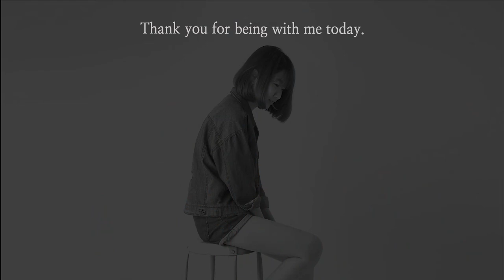Plastic Bottle Acrylic Painting For Beginners on Canvas #1001 ｜Easy Painting｜Satisfying ASMR